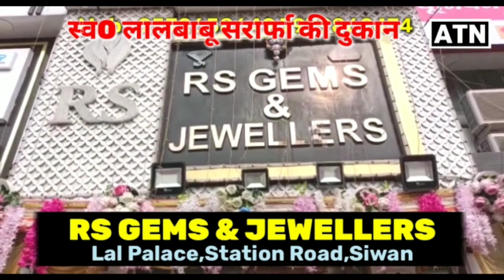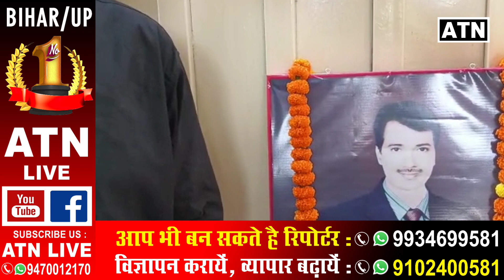महाराजगंज के पत्रकार बंधुओ ने शहीद पत्रकार राजदेव रंजन कि मनाई पुण्यतिथि!!ATNLIVE.IN